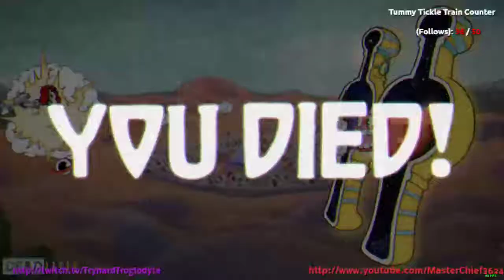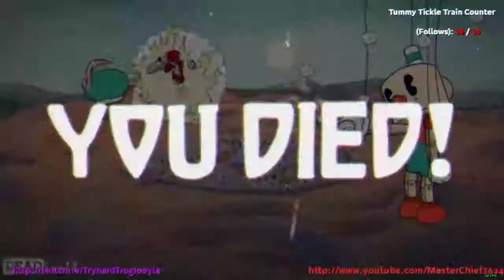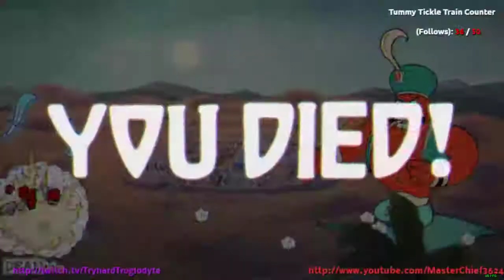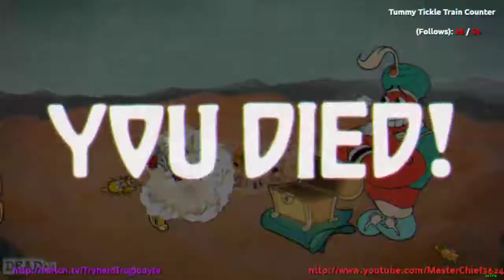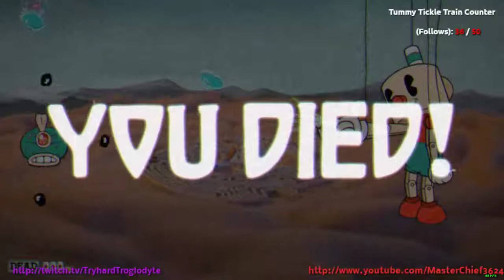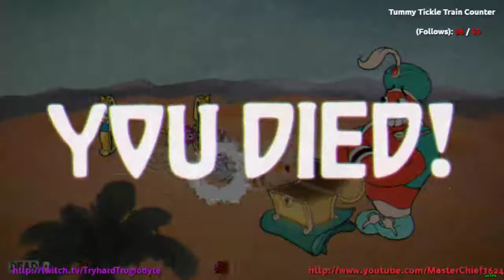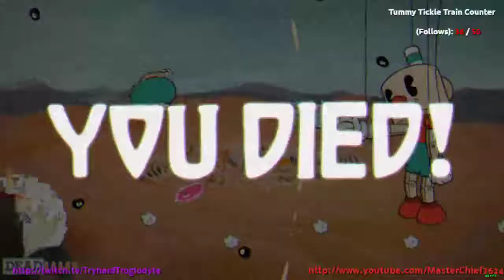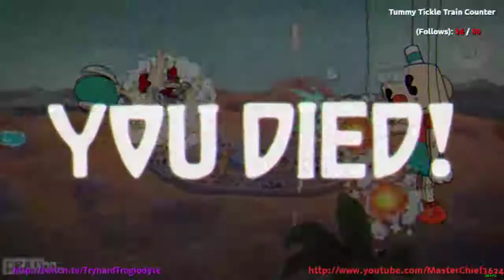Cuphead - Part 6 - Let's Play